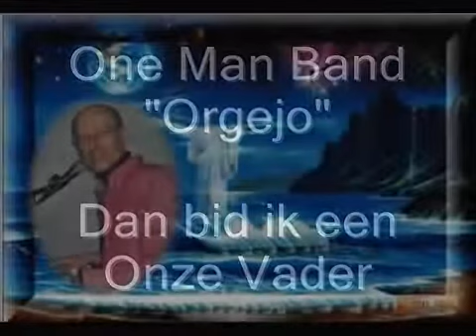Dan bid ik een Onze Vader Orgejo